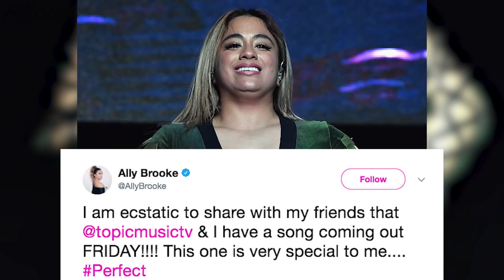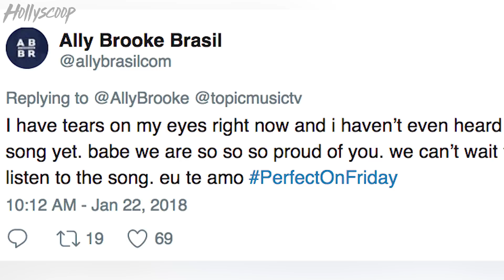Fifth Harmony Is Slowly Falling Apart…And Here’s Some Evidence Why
We are STOKED to hear Ally Brooke’s new song, which she just announced on her Twitter..but we are worried that Fifth Harmony will soon be just a former girl-group we can only reference in the past!  Ally has told her fans that her song “Perfect” with DJ Topic will debut THIS Friday, and while it is her second solo venture, it is another step towards Fifth Harmony as a group falling by the wayside!